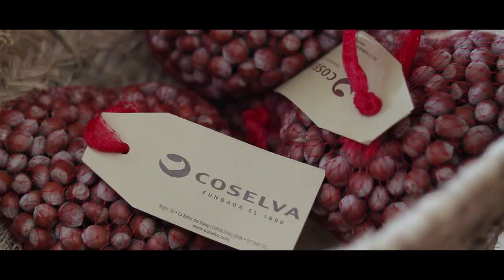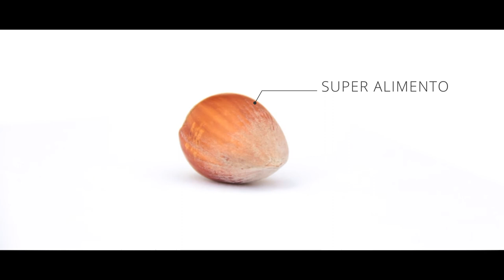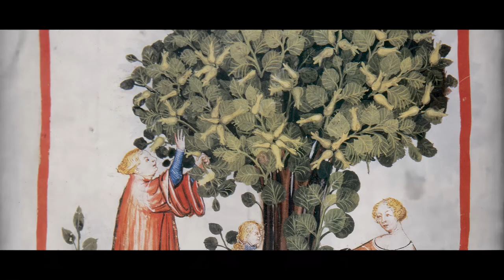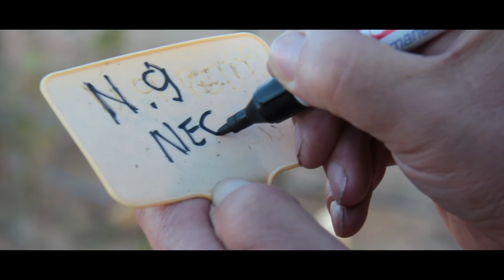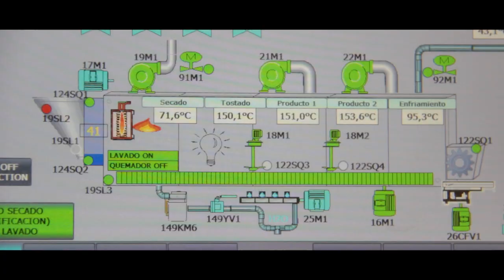La relación de Coselva con la avellana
La historia de la avellana es la de nuestra tierra y nuestra mesa.

¿Crees que lo sabes todo sobre la avellana? ¿Te has parado a pensar desde cuando se cultiva y cuáles son sus propiedades? ¿Sabes todas las aplicaciones que tiene en nuestro día a día?

Descubre la historia, el procedimiento de cultivo, producción, procesado y comercialización de la avellana, y la relación que tenemos con ella en Coselva desde hace 120 años.